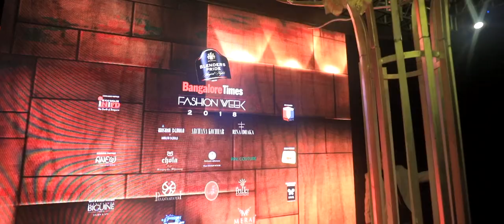Bangalore Times Fashion Week 2018 for Ramesh Dembla Rahul Digitals